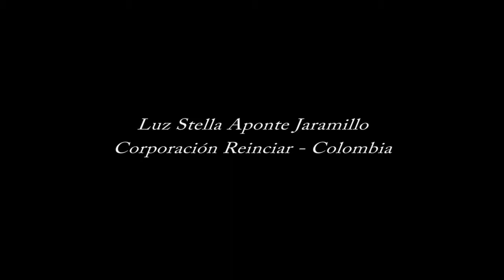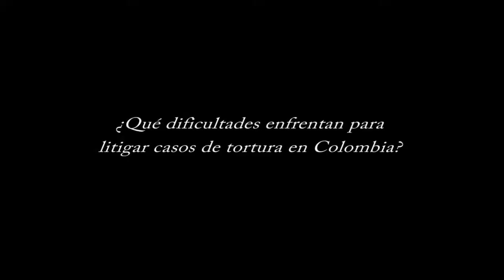Taller comunicaciones Órganos de Tratados de Naciones Unidas: Luz Stella Aponte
Luz Stella Aponte, en el marco del "Taller de formación para la presentación de comunicaciones individuales ante los Órganos de Tratados de Naciones Unidas", habla sobre la situación de los derechos humanos en Colombia.

El taller se llevó a cabo del 10 al 12 de diciembre de 2012, en la Ciudad de México y asistieron expertos en derechos humanos de América Latina.